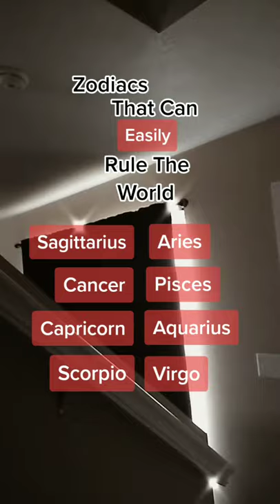Zodiac Signs That Can Rule The World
Welcome to Zodiac Central. I post videos and TikTok about various zodiac signs like Aries, Taurus, Gemini, Cancer, Leo, Virgo, Libra, Scorpio, Sagittarius, Capricorn, Aquarius, and Pisces. Join me to dive deep into the world of astrology, find the meaning, characteristics of each zodiac sign, and comment on what you can relate to.